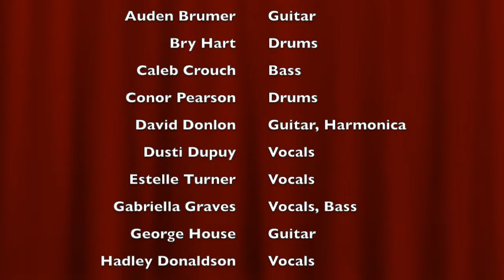SOR Memphis Led Zeppelin I&II June 26, 2020